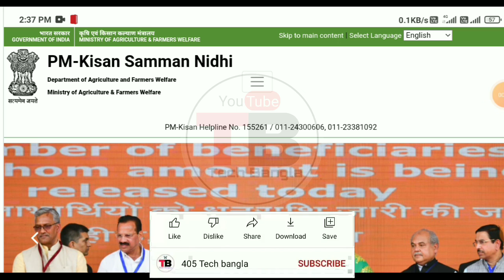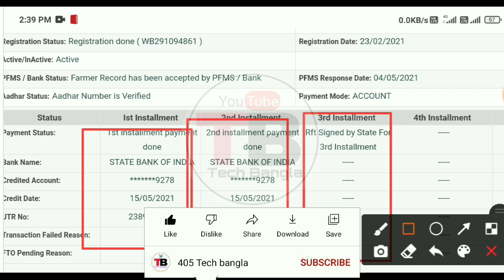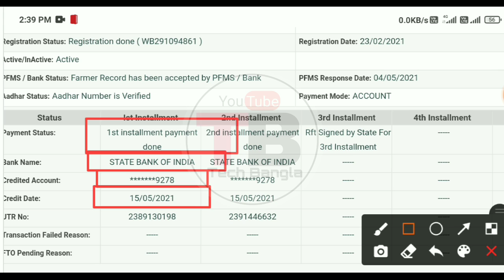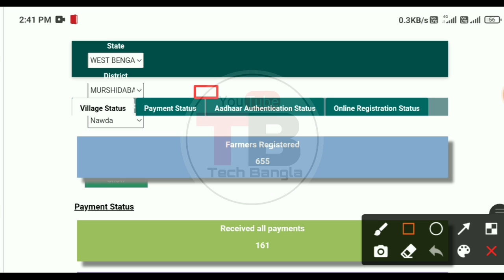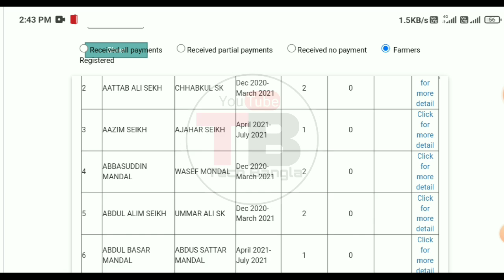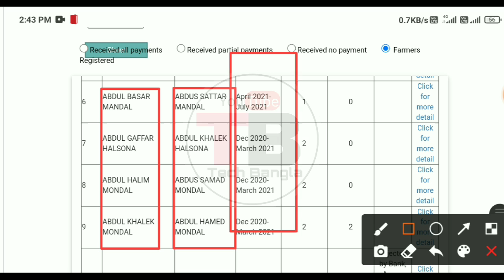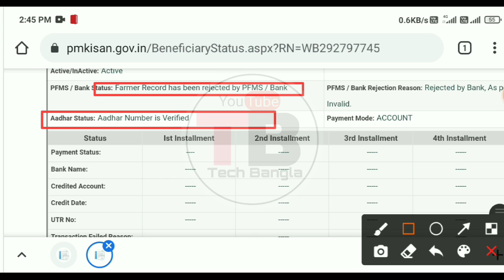Pm Kisan Samman Nidhi Yojana | How To Pm Kisan | pm kisan beneficiary status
A2ZStep Pm Kisan Samman Nidhi Yojana | How To Pm Kisan | Pma Kisan New Update | How To Get Pm Kisan

Hi
I am Rahim Welcome To Our Chennel (405 Tech Bangla)

hello bondhura pm kisan abar taka deyo suru holo ei instalment apni taka paben ki na seta dekhano holo ei video